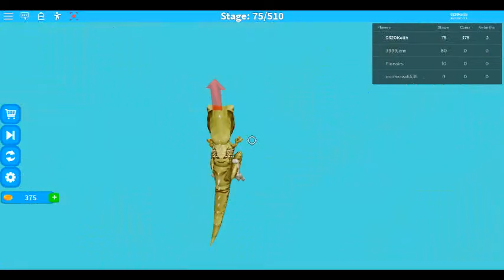Ultra Fun Obby [510 Stages]⭐ ( 2 )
Obby is Fun!